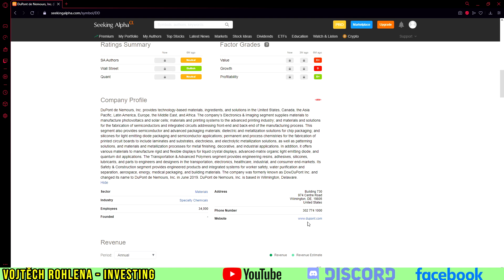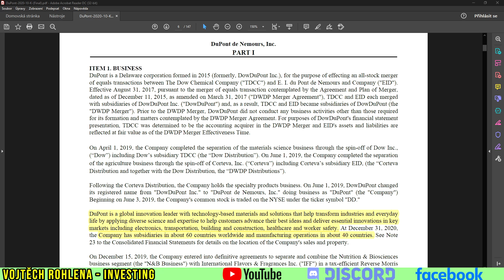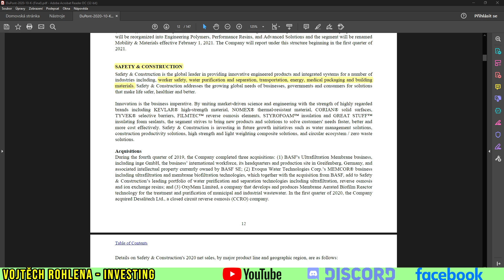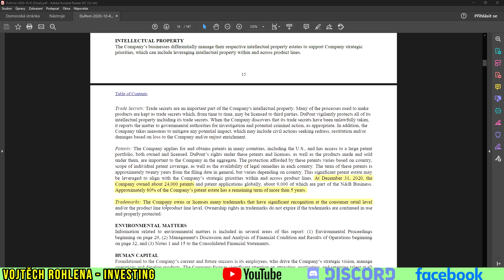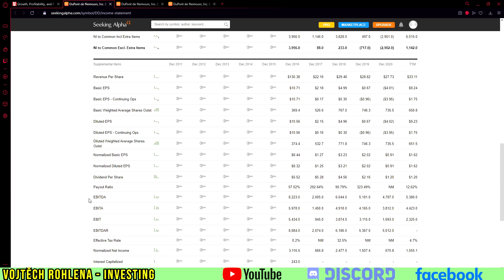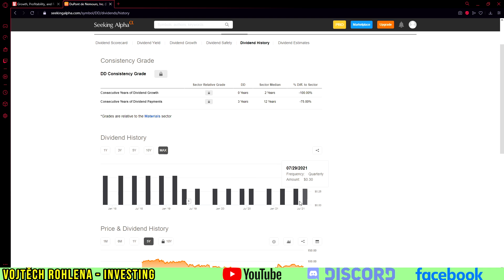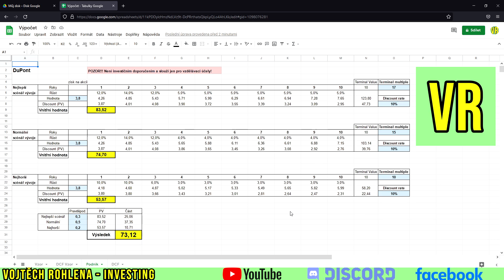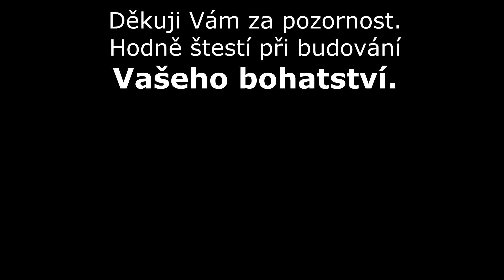Dupont - investice do dividendových akcií základních materiálů, chemie a látek jako teflon, kevlar.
DuPont de Nemours, Inc. je americký chemický podnik s dlouholetou tradicí. Vymysleli spousty látek a materiálů jako je teflon, nylon kevlar,... Nedávno však provedli merger s Dow Chemical a následně se vše rozdělilo na 3 menší podiky. Jedním z nich je DuPont de Nemours. Co přesně dělá? Jaká tu jsou rizika? Jak se jim vede? Má smysl nakoupit akcie a za jakou cenu? Odpovědi najdete ve videu. Sledujte, odebírejte kanál a sdílejte s přáteli. Děkuji.

0:00 Úvod
3:23 Podnikání
8:37 Risk
9:59 Finance
13:39 Dividenda
15:15 Cena
17:06 Shrnutí
19:08 Závěr

Podpořit tvorbu finančně můžete zasláním jakékoliv částky na účet:
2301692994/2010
CZ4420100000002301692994 (IBAN pro SEPA europlatby)